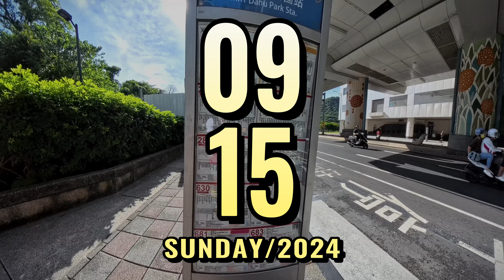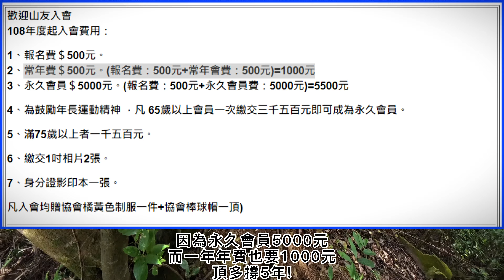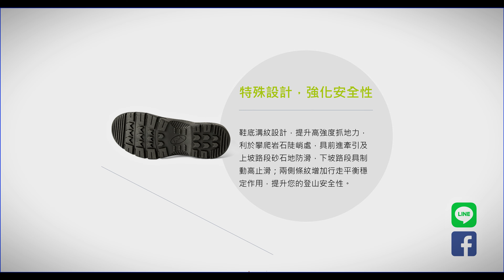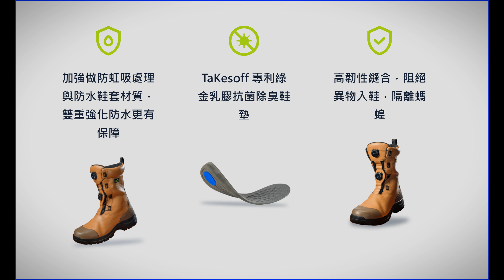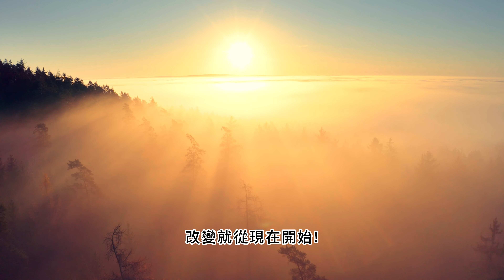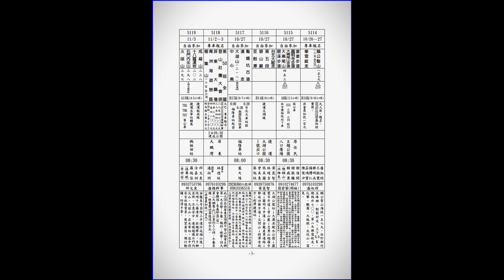與92歲高齡的台北市山岳協會會員同遊內湖五座山 ft.劉文正/樂登峰登山靴/三振舞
拍攝日期:2024/09/15 (日)
參加此次攝影的小夥伴 Insta360 X4

猴子老公這次跟著台北市山岳協會A級行程的隊伍，同遊內湖的大湖山/牛稠湖山/牛稠尾山/東牛稠尾山/聖明山及青山岩，一次將5座小山全部收集起來。實際路程全長約4.66KM，耗時約4.5小時(含休息&拍照)。

其中有位已經92歲高齡的會員，他每週日都會來參加A活動，幾乎從未間斷，途中猴子老公跟在他後面走了一段小攀爬的土坡，心中油然升起了一股感佩之意，天呀...92歲耶!那時的你我還會在嗎?若還在...身體狀況又會是如何?

搭乘捷運文湖線到達大湖公園站，自大湖公園1號出口出站，然後沿著大湖街右側前行，一直到大湖街151巷時右轉進去到底，右邊會有一座土地公廟，此時左轉續走到底，到底時右側即會看見一處登山口，此登山口即為大湖山莊登山口。
進入登山口後一路都微幅往上，坡度約為30度左右，途中會路過養蜂人之蜂巢，竹林/混合林以及落石堆，過大湖山及牛稠湖山後開始陡下，部分路段雨後會很濕滑，請要前往的朋友們要注意自身安全!
接著就會接到大湖街(往五指山的那條路)，踢柏油路約8/900公尺抵達大湖土地公廟，稍作休息補充水分後繼續延著大湖街往清景大湖石碑登山口前進，約略4分鐘後即可抵達登山口，由右側登山口進入土路後，往牛稠尾山/東牛稠尾山前進，路跡明顯且路線單一，後面的行程請參閱及觀賞影片。

🟡🟡相關資料連結🟡🟡
台北山岳協會官網連結